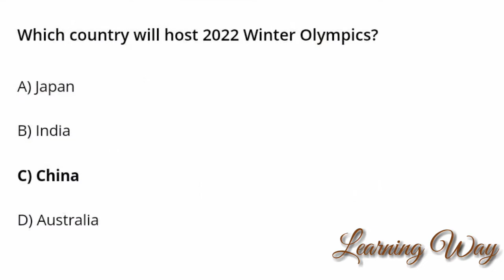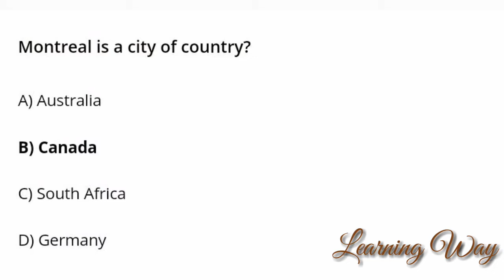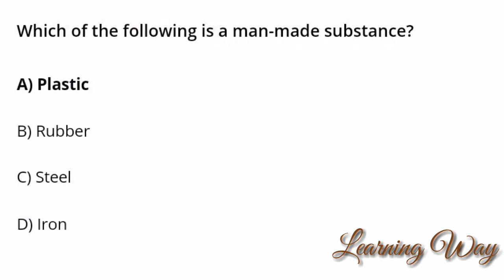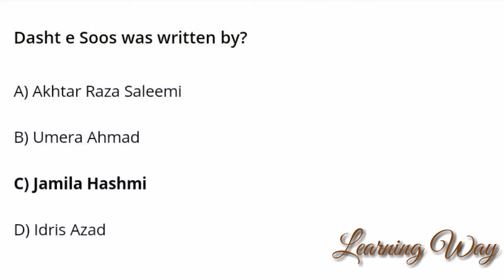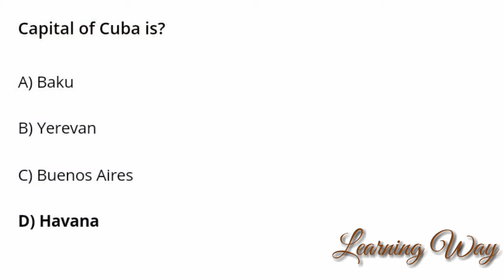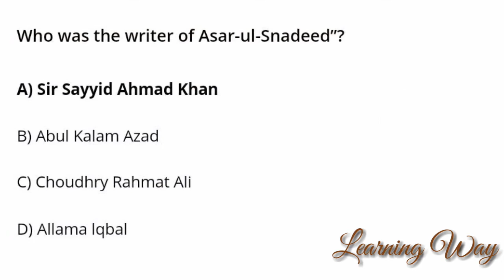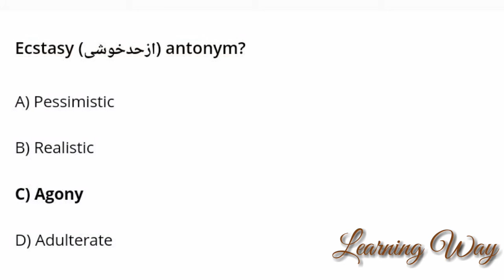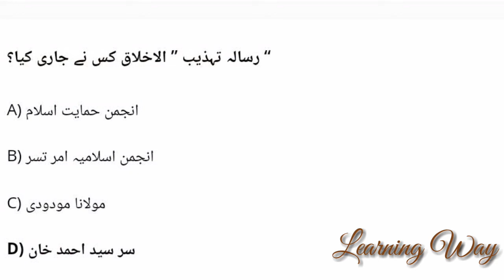Assistant Punjab Employ social institution Past Paper ppsc 2020 Learning Way